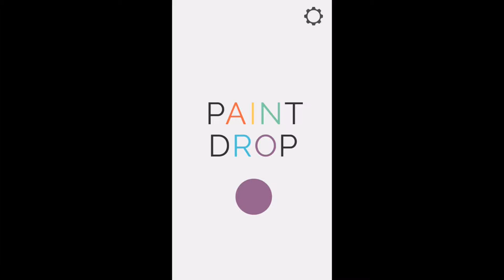Paint Drop: A Splash of Color Launch Trailer (9/26/2015)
Official launch trailer for Paint Drop: A Splash of Color